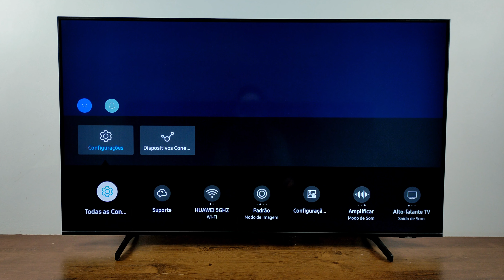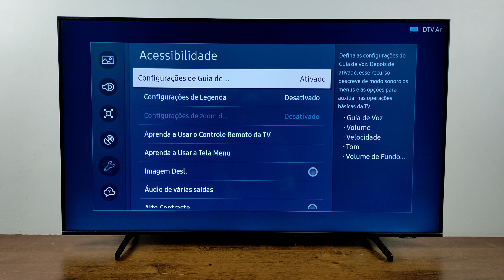COMO RESOLVER TV SAMSUNG FALANDO TUDO QUE SELECIONA NA TELA | 2025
BEM VINDOS A MAIS UM VÍDEO NO CANAL HOJE VOU ENSINAR A COMO RESOLVER O PROBLEMA QUANDO A TV SAMSUNG COMEÇA A FALAR SOZINHA TUDO O QUE É SELECIONADO NA TELA DA TV AUTOMATICAMENTE E SOLUCIONAR FACILMENTE ATRAVÉS DESTE TUTORIAL SIMPLES.

CONTROLE DE PS4 PARA TV SAMSUNG:

COMO RESOLVER TV SAMSUNG FALA TUDO O QUE EU SELECIONO NA TELA,MINHA SMART TV SAMSUNG ESTÁ FALANDO SOZINHA COMO RESOLVO ISTO?,TV SAMSUNG ESTÁ FALANDO TUDO O QUE PASSA NA TELA DA TELEVISÃO COMO RESOLVER,COMO RESOLVER ASSISTENTE DA TV FALANDO TUDO O QUE É SELECIONADO NA TELA DA TV